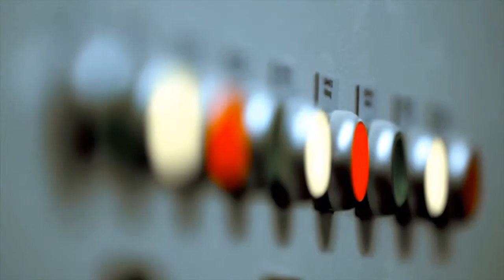Losinger Marazzi 2014: Unsere Baustellen in der Deutschschweiz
Opfikon, Oberengstringen, Delémont, Ostermundigen, Bern, Thun, Wankfdorf, Grindelwald usw.